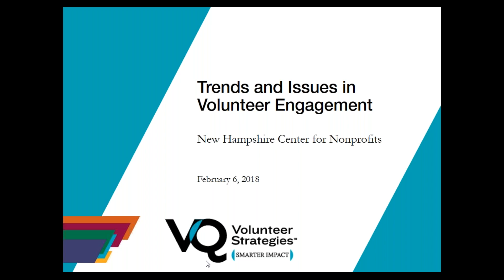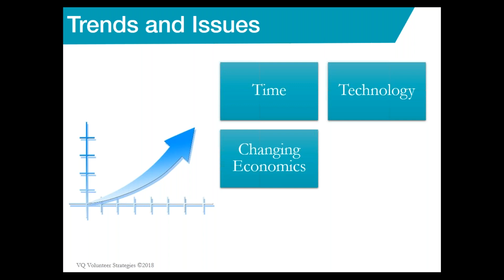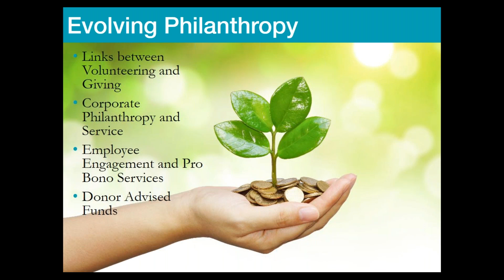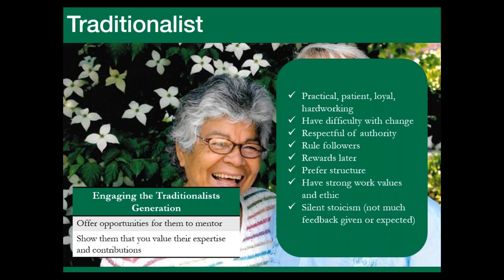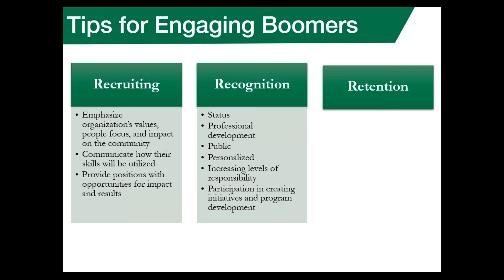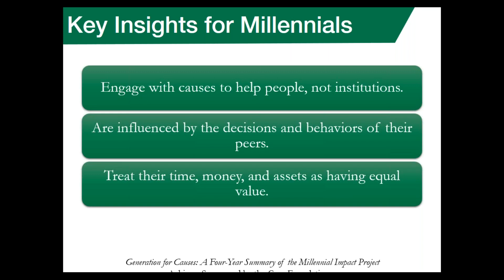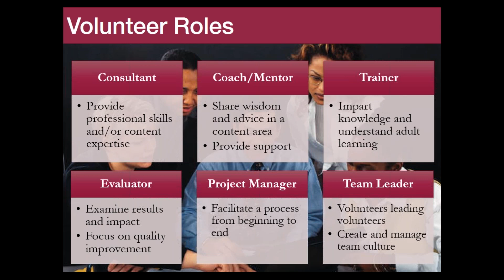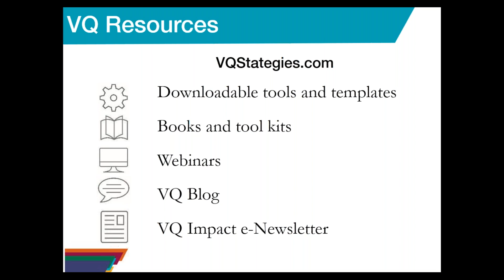Trends and Strategies in Volunteer Engagement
Nationally recognized speaker and author, Beth Steinhorn, discusses current trends in volunteer engagement and offers strategies to make the most of these trends